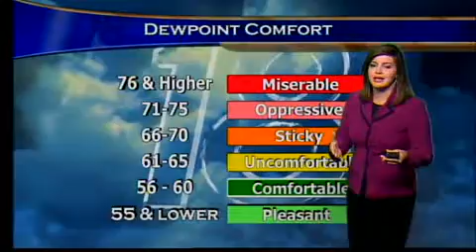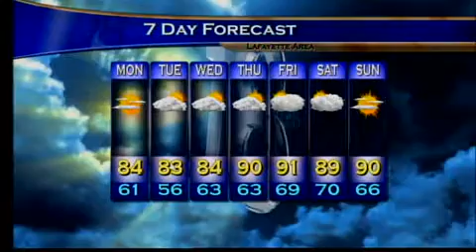Mon Morn Wx